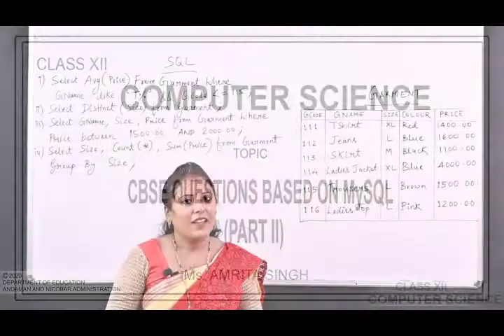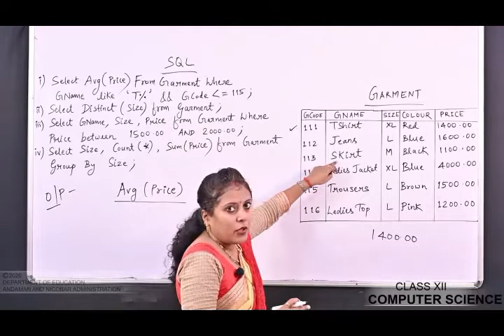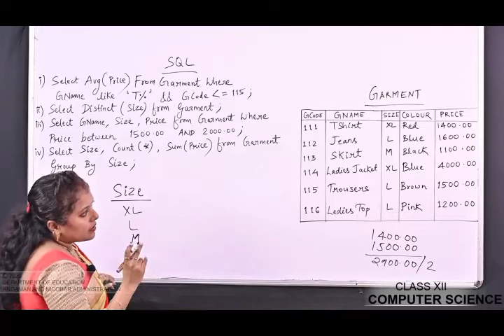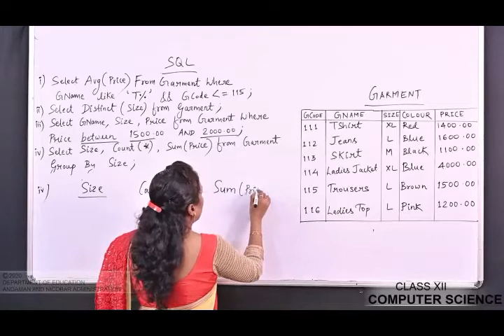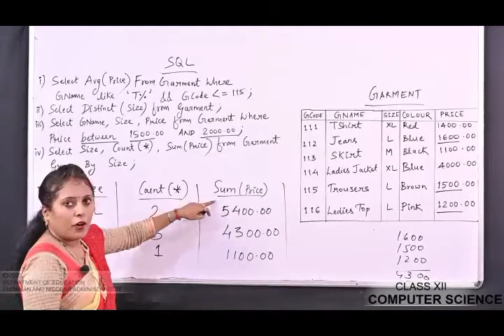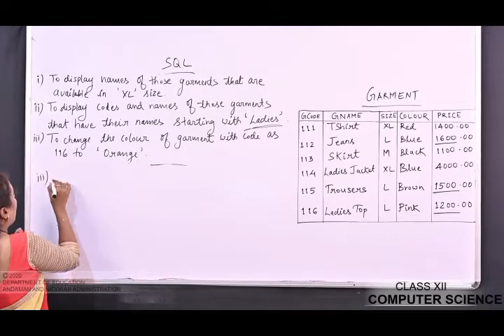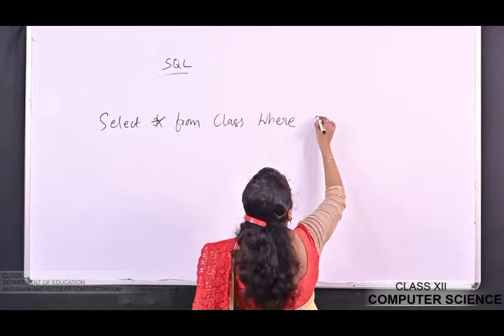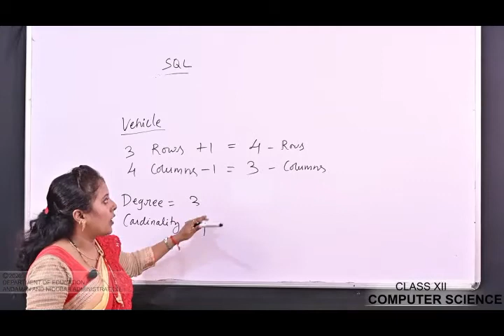CLASS 12 COMPUTER SCIENCE- CBSE based questions on MySql -2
BY AMRITA SINGH